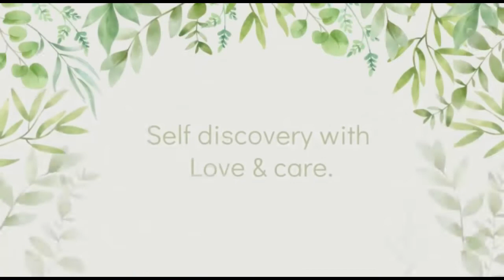AlignWithMe Ep 37 Unbalance Heart Chakra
Turquoise Enchantresss is an Intuitive Artist based in India.
All of her work is based on human emotions and her spiritual journey and Philosophy.

Some of her creations are Paintings, self-help guides, Energy readings, and of course Series on the youtube channel.

The main focuses of her work are
1. Inner child Healing
2. Divine Union Within
3. Chakra Healing

1. The AlignWithMe series is only to spread awareness about healing and mental health through spiritual work I personally experienced, researched, and worked on.
2. I am not a professional therapist, just a psychology student which I have discontinued. to follow my calling as an Intuitive artist.
3. My purpose is to spread awareness about how we can heal ourselves with love and care.
4. All of the content is my personal research, personally worked on for a few years, and the experiences I encountered during my healing process, so take what resonates and leave what doesn't.
5. All my work and content have been tested on myself and only after diving deep into it, I publish them online, as I believe I am always going to be my first client, so I can serve better to the world. So I only post what has worked for me, doesn't have to work for you but something along the way which wasn't so much of my thing might be yours. so choose mindfully.

My First Book, "INNER CHILD MAGICK" is now available, Get your copy now!!!

If you are looking for Ebook for my book, Inner child magick,

If you are interested in getting yourself  a COMMISSIONED PAINTING by me